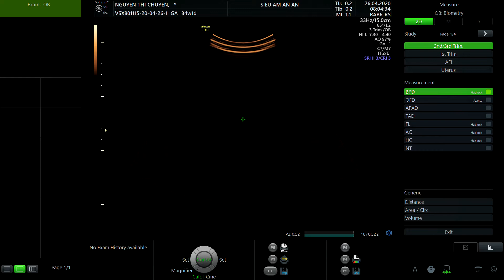NGUYỄN THỊ CHUYÊN